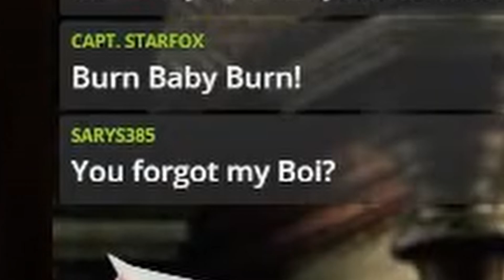IT WAS THE STYLE AT THE TIME - [[Aliens vs Predator]]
So this is the 2010 Remake/Reboot of the classic AVP game. Someone somewhere at some point probably pointed fingers and said things...